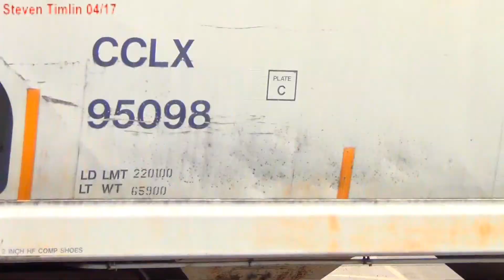Never again can you see/video this scene, so sad HD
In 2017 the iconic tower overlooking the diamonds was still standing in Blue Island IL which in my opinion was the heart of the rail fans draw to the area because they are disappearing all over. The diamonds as we knew it will never be the same and the scene is gone forever, I'm glad I got the videos of its last breath of life, RIP.